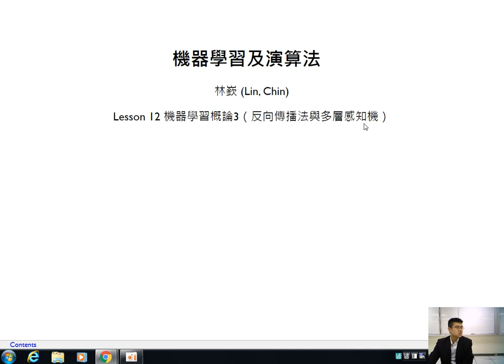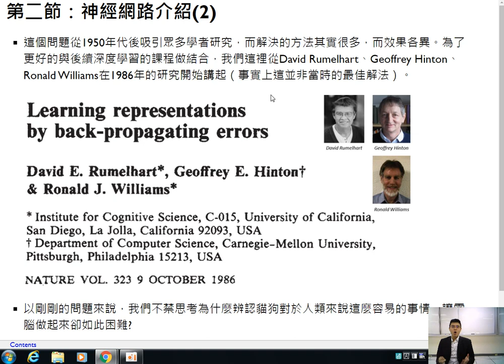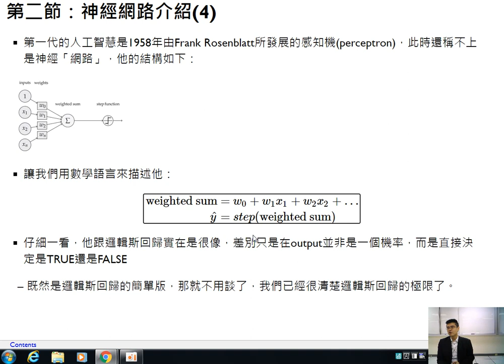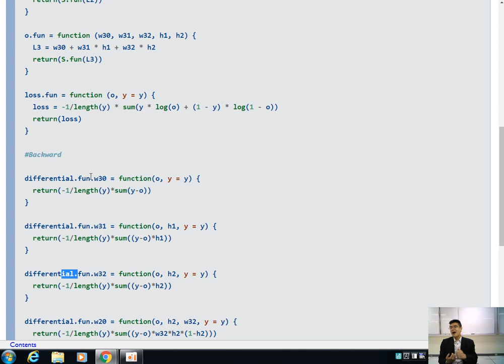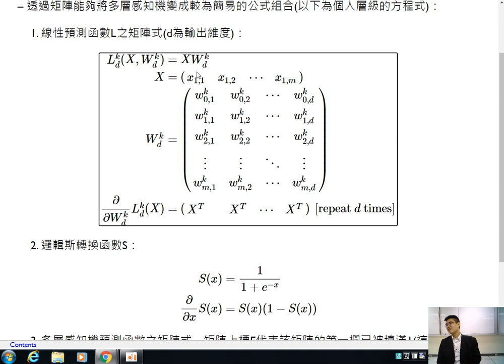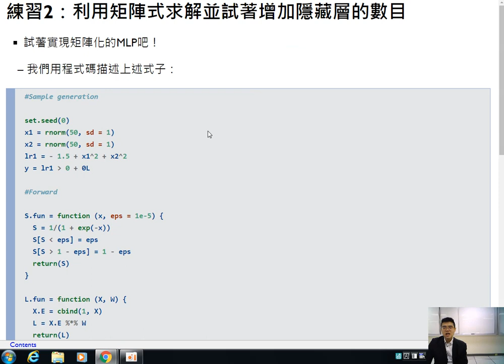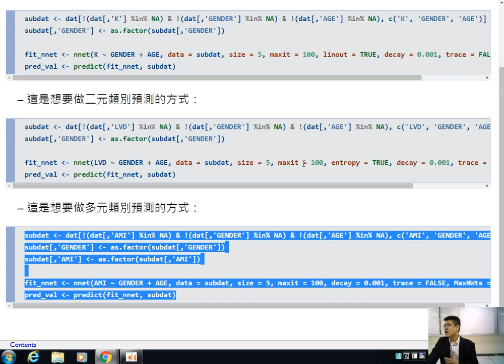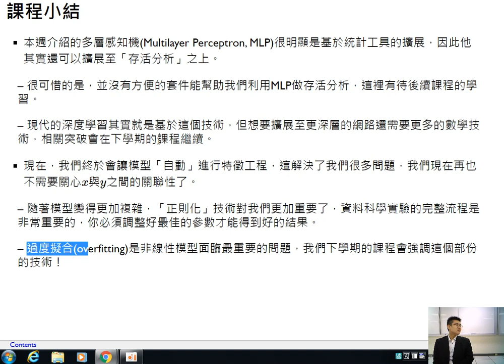機器學習及演算法-第十二課 機器學習概論3（反向傳播法與多層感知機）